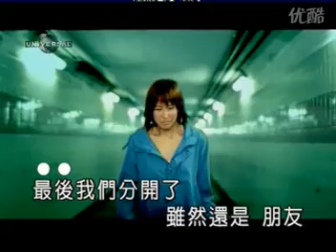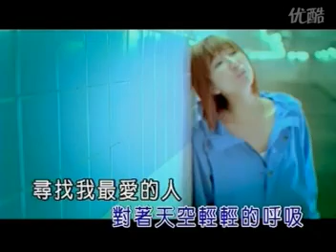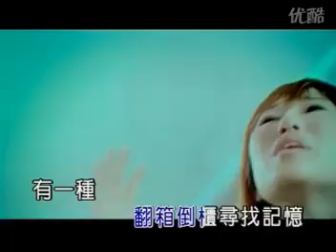潘嘉麗-愛無力(MV)